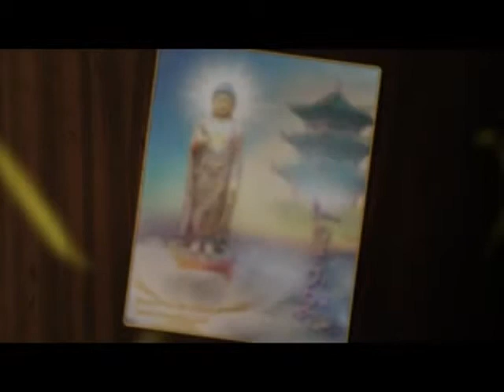126-Kinh Thủ Lăng Nghiêm